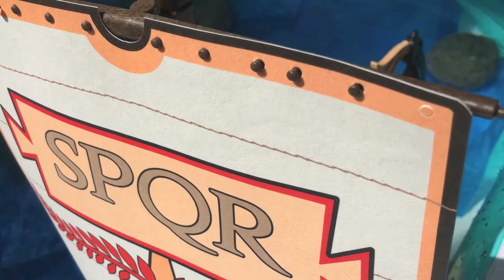Playmobil: Luther träumt VIII